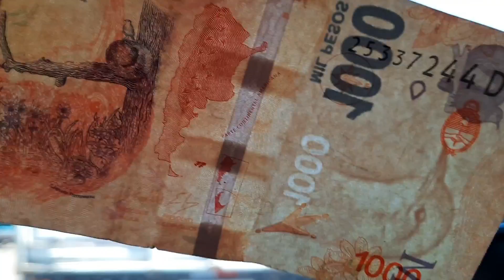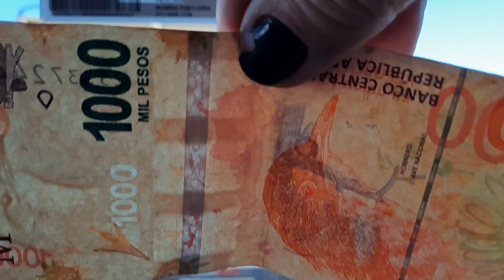VIAJEI PARA ARGENTINA ...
OTACÍLIO COSTA/SC
CEP.88.540-000
CRIS GUERA

CONTA BANCO CAIXA ECONÔMICA
AGENCIA 3082
CONTA POUP/ 8050-8
OPERAÇÃO 013
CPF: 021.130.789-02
CLEICI CRISTINA GUERA